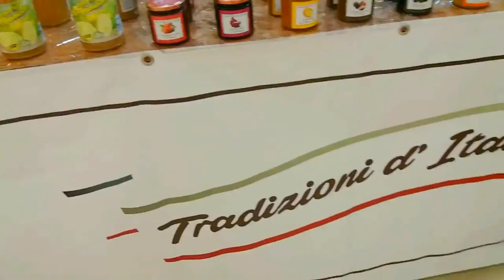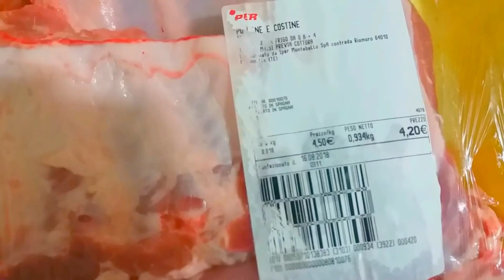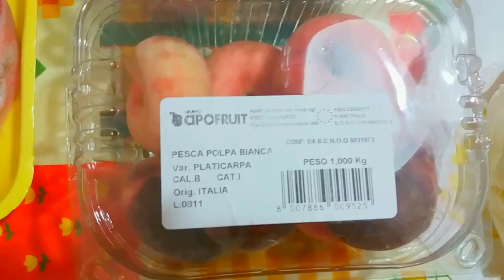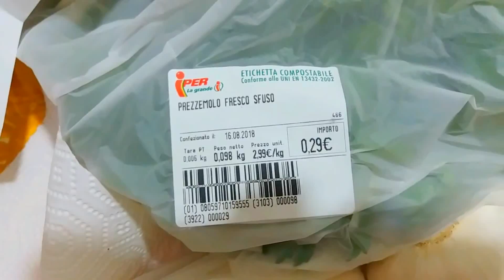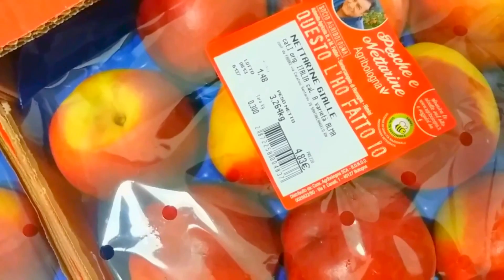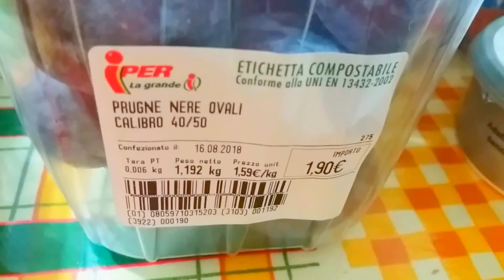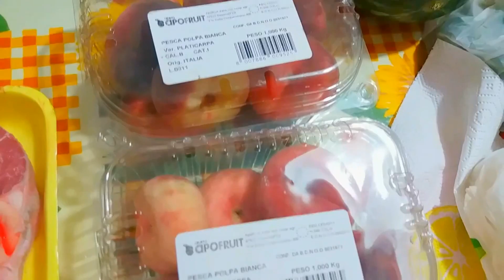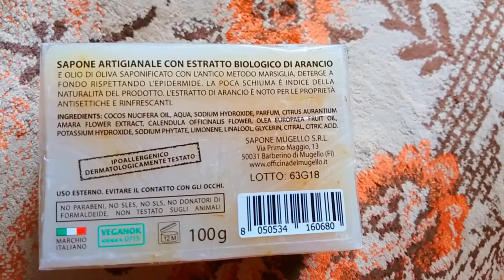Италия Цены на Продукты/Влог /Готовим Лобстеров /Необычный СЫР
Поездка в Торговый центр. Цены на основные продукты питания.